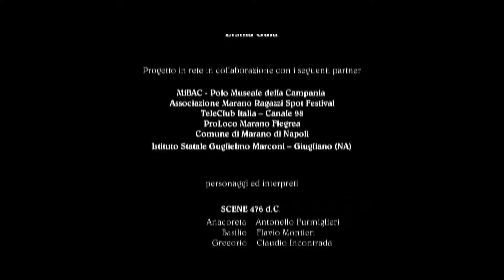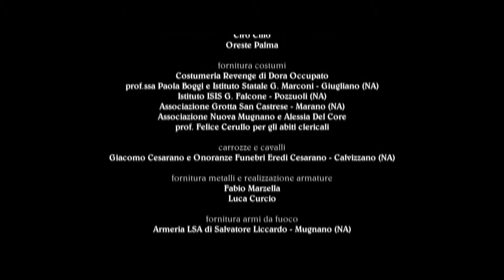puntata 3 La nuova fortezza